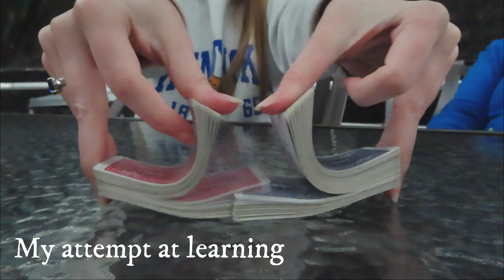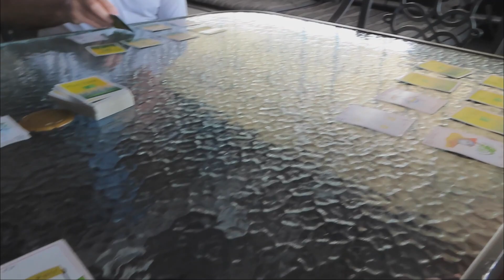Easter Weekend at the Lake | Dog Easter Egg Hunt, Cornhole & Card Games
A vlog of Easter weekend 2021 spent at the lake on our houseboat. We had a dog Easter egg hunt since we don't have any young children in our family right now, so instead our fur babies got to egg hunt. We also played cards, corn hole and more. Also a short update about my 2021 Chevy Trailblazer.